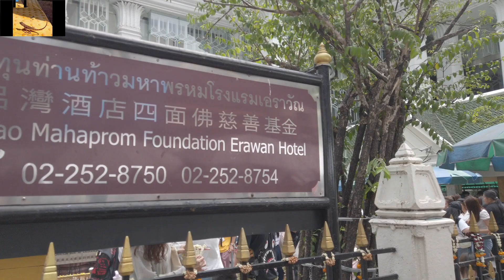Thao Maha Phrom Shrine Grand Hyatt Erawan Hotel Ratchaprasong Intersection Bangkok Thailand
Thao Maha Phrom Shrine Grand Hyatt Erawan Hotel Ratchaprasong Intersection Bangkok Thailand  This VIDEO's shot in ASIA. people, food, travel, fashion shows, concerts, events.